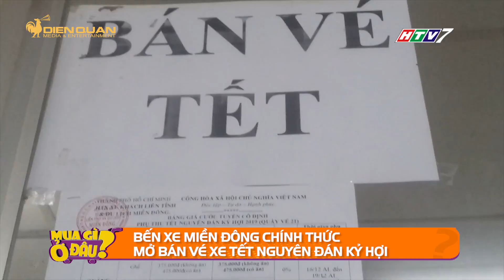BẾN XE MIỀN ĐÔNG CHÍNH THỨC MỞ BÁN VÉ XE TẾT NGUYÊN ĐÁN KỶ HỢI